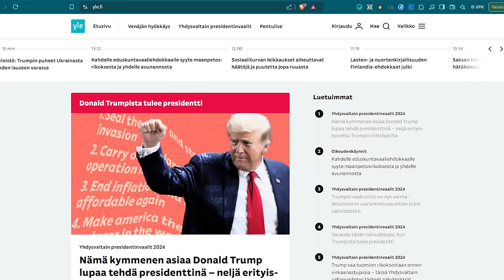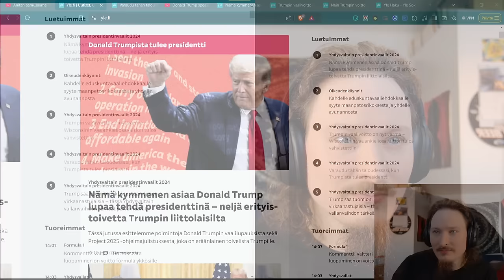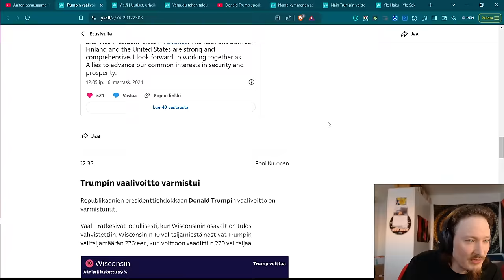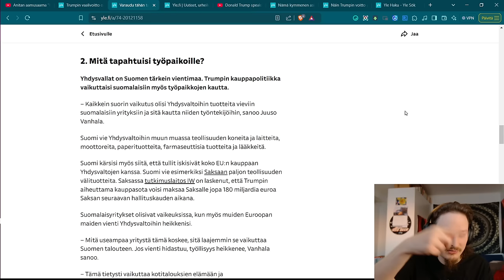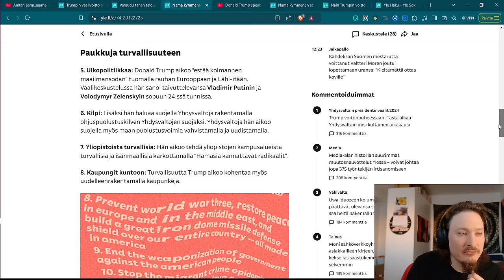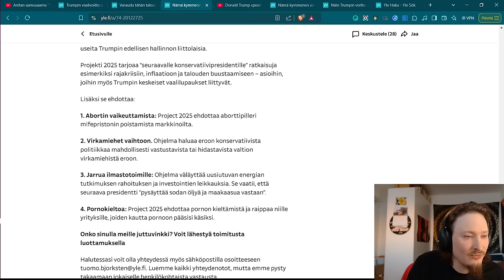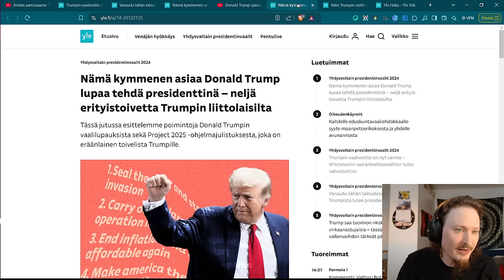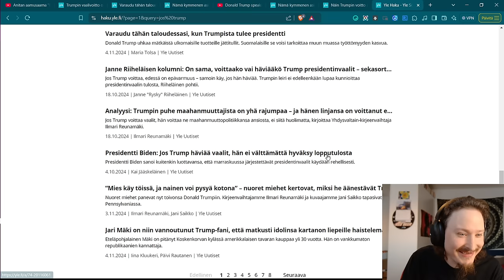TRUMP voitti USA:n pressavaalit 2024 - Juhlitaan... | Wespa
Trump voitti, mutta peli ei ole täysin vielä ohi...

Bitcoin-lahjoitukset: 1Q3Jcvx8AukSHxafiMhCEtoeBJrhoHsxAC
EOS-lahjoitukset: gezdgojqhege
ETH-lahjoitukset: 0xbB5faCb3ca1614a7215c5F001ee8d1eA9b2b5F33